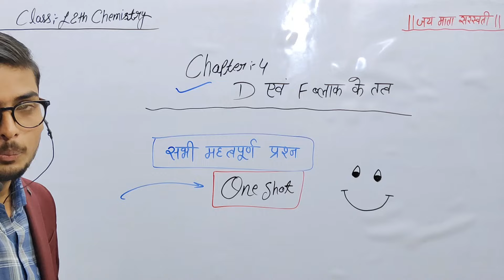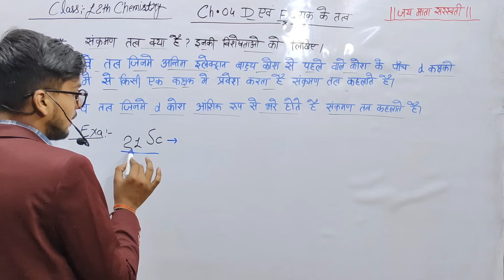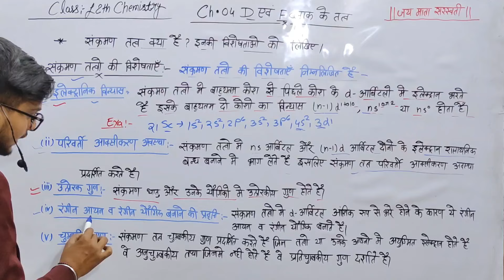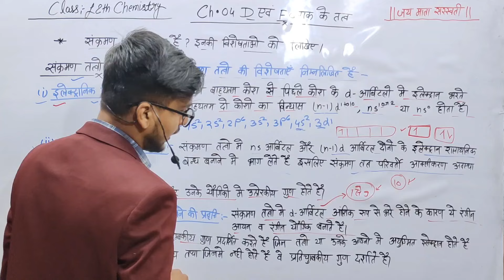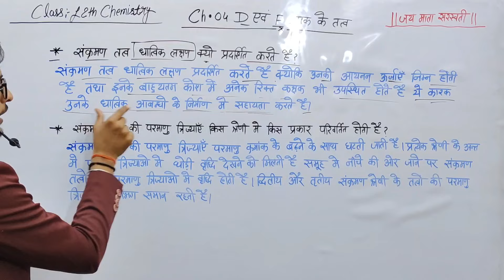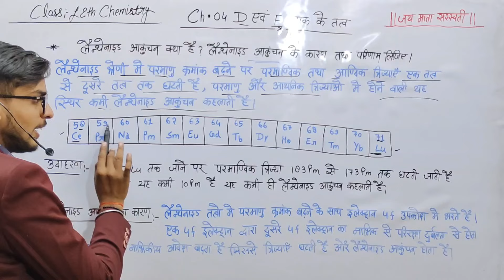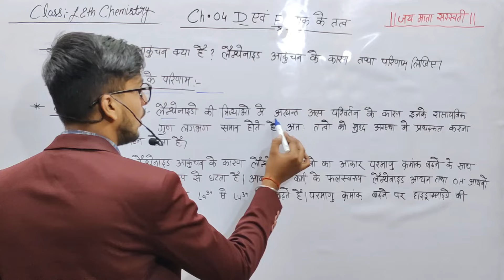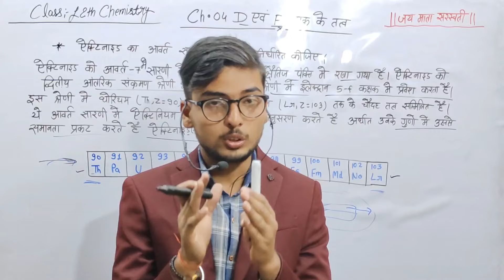Class 12th Chemistry Chapter 4 One shot 2025 | D तथा F ब्लॉक के तत्व | d aur f block ke tatva 12th🔥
Hlw friends

Is video me apko class 12 chemistry ka bhut jyada hi most important topic

d- एवं f- ब्लॉक के तत्व
d and f block elements class 12 in one shot
d और f ब्लॉक के तत्व
d व f ब्लॉक के तत्व
class 12 chemistry
class 12 chemistry chapter 4 one shot
अध्याय-4 d- एवं f- ब्लॉक के तत्व
class 12th chemistry chapter 4 d-f ब्लॉक के तत्व
chapter 4 class 12th chemistry d और f ब्लॉक के तत्व
chapter-4 12th chemistry
class 12th chemistry chapter 4 one shot
d and f block elements class 12 one shot
d and f block elements class 12
d aur f block ke tatva one shot
d and f block elements one shot
d and f block class 12
d and f block elements class 12 ncert
12th chemistry d and f block in hindi
d and f block
12th chemistry chapter 8 one shot
d aur f block ke tatva class 12th chemistry 1 shot